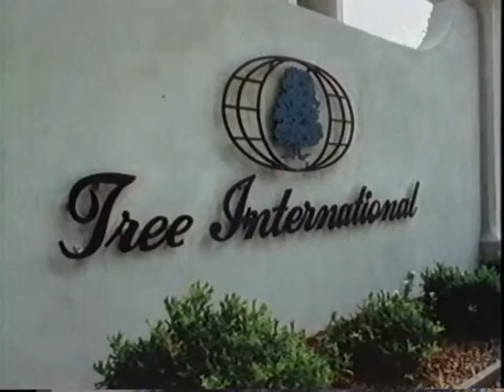John Hiatt Dutch TV 1987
John Hiatt Dutch TV 1987 Made from a master VHS-tape If you got a better copy please let me know If a video is taken down from here it will be uploaded at the support page for this channel at facebook Feel free to follow it Support the artist! Buy their records and merch!